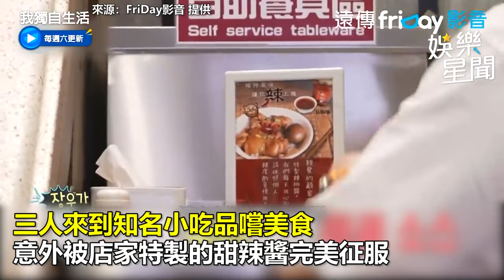《我獨》來台被粉絲認出超吃驚 品嚐小吃秒被甜辣醬徹底征服｜三立娛樂星聞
來源：FriDay影音 提供